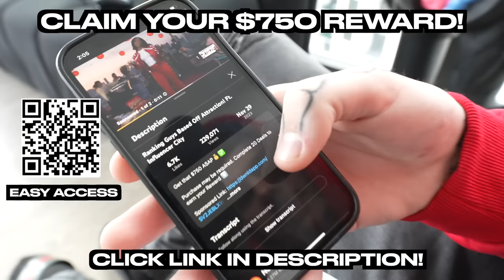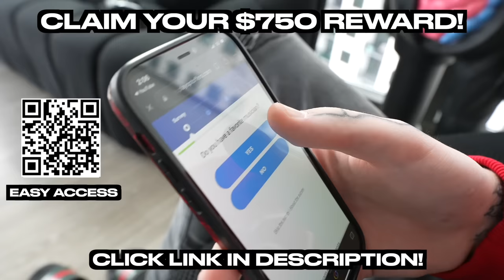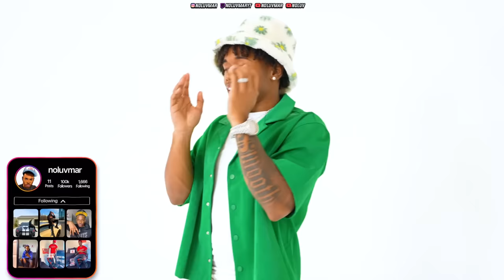20 WOMEN VS 1 YOUTUBER: SMOOTH GIO